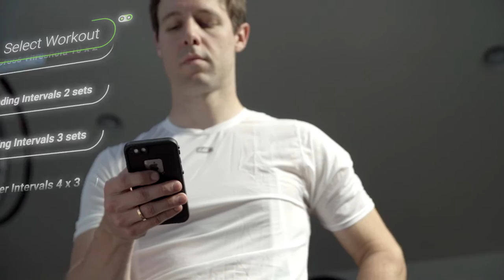Kinetic Smart Power Trainers - French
Just mount your bike on the NEW Rock and Roll | Smart or NEW Road Machine | Smart, download the NEW Kinetic Fit app, activate your free subscription and ride. We take the complication out of power training. Upgrade to our premium subscription and unlock your full potential.